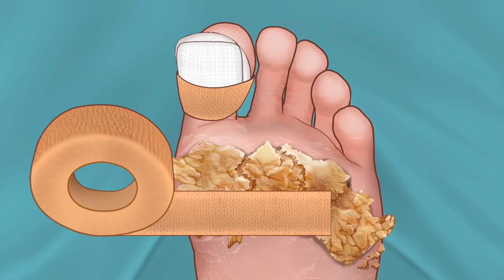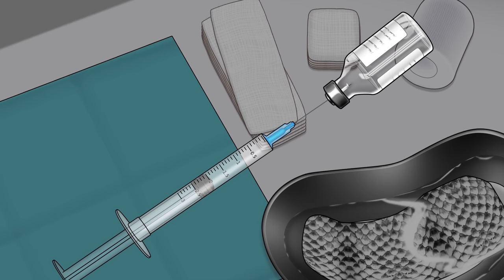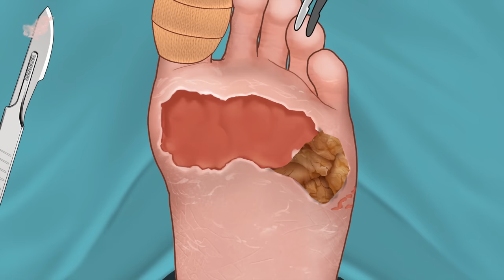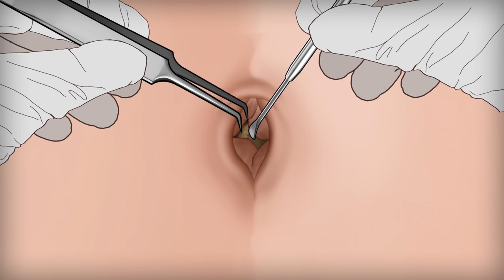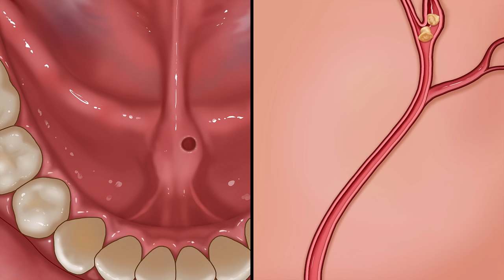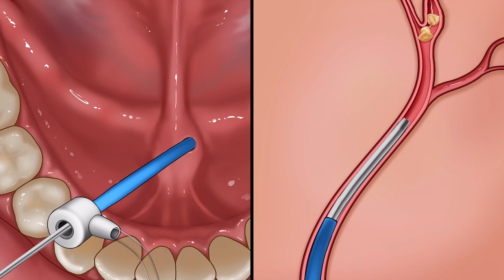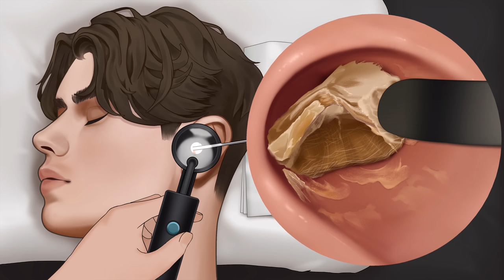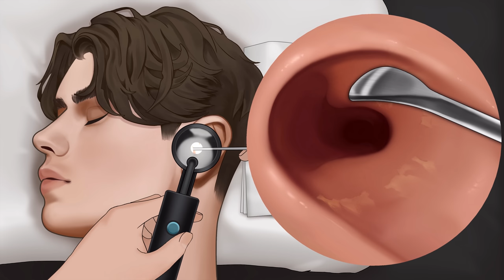ASMR Collection 2| Remove Large Plantar Warts, Huge Navel Stone, Salivary Gland Stones, Ear Cleaning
00:00 Surgery to Remove Large Plantar Warts Animation
04:40 Remove Huge Navel Stone
06:40 Salivary Gland Stones Removal
08:34 Ear Cleaning and Earwax Removal